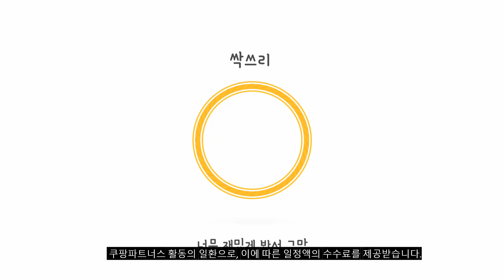포도씨유 추천 2023년 추천순위 TOP10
❤️❤️❤️ 포도씨유 구매 가격 평점 리뷰 정리해 봤어요! ❤️❤️❤️
[00:06]
10위. 백설 포도씨유 900ml 12개 [96,640원]

[00:11]
9위. 올리타리아 포도씨유 1리터 1L 1개 [16,000원]

[00:17]
8위. 사브로소 포도씨유 500ml 2개 [19,740원]

[00:22]
7위. 청정원 포도씨유 900ml 1개 [10,200원]

[00:28]
6위. 해표 포도씨유 900ml 6개 [40,940원]

[00:33]
5위. 청정원 포도씨유 900ml 2개 [17,430원]

[00:39]
4위. 해표 포도씨유 900ml 4개 [27,300원]

[00:44]
3위. 해표 포도씨유 900ml 1개 [7,930원]

[00:50]
2위. 사조해표 포도씨유 900ml 2개 [14,780원]

[00:55]
1위. 해표 포도씨유 900ml 3개 [21,420원]